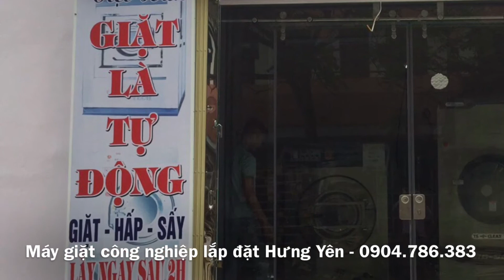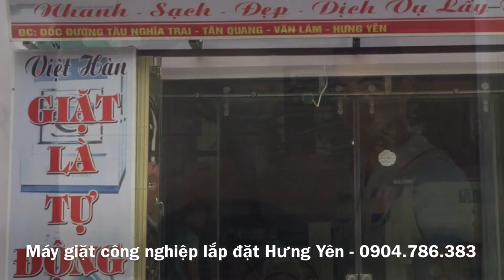Máy giặt công nghiệp 25kg lắp đặt Hưng Yên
THE ONE BÁN Máy giặt công nghiệp lắp đặt Hưng Yên, công suất giặt 25kg mẻ giặt 250kg 300kg vải khô / ngày LH Tư vấn lắp đặt giá bán tốt nhất tại 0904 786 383 ( chúng tôi bán máy giặt công nghiệp các loại 25kg 30kg giá tốt nhất thị trường )

Chuyên về bán Máy giặt máy sấy công nghiệp 20kg, 25kg, 30kg, 35kg, 40kg, 50kg, 70kg, 100kg nổi tiếng như: Hwasung Cleantech ( Korea ), Oasis ( Nhật ), PowerLine ( Mỹ ), Girbau (Tây Ban Nha), Pony (Ý), ADC (Mỹ) và Renzacci (Ý). Ưu điểm của những sản phẩm này đều là sản phẩm uy tín trong ngành giặt ủi công nghiệp và đã được chứng mình bằng thực nghiệm trên thị trường quốc tế, được sử dụng rộng rãi tại Việt Nam.

INKO Lắp Thiết bị giặt là công nghiệp gồm giặt, vắt, sấy, là, nồi hơi công nghiệp

INKO Lắp Phụ tùng, linh kiện cho thiết bị giặt là: cầu là, bàn là, máy vắt, máy giặt khô, nồi hơi…

INKO Thiết kế dây chuyền giặt là cho Khách sạn, nhà hàng, bệnh viện, xưởng giặt

INKO cung cấp Dịch vụ thiết kế, lắp đặt, bảo trì, bảo dưỡng, sửa chữa, hệ thống giặt là công nghiệp